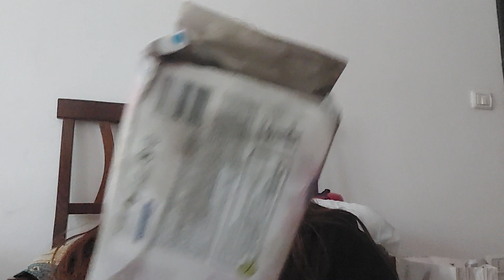Acquisti DM Market☀️☘️Haul prodotti per la casa low cost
ANGYE-R2

"ANGYE20"

"ORDINARYANGYE23"🌼